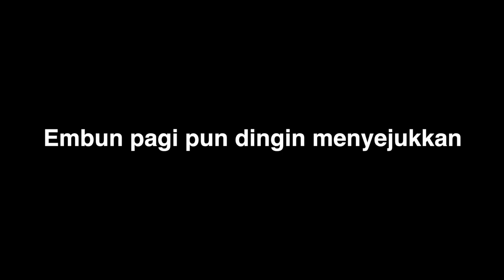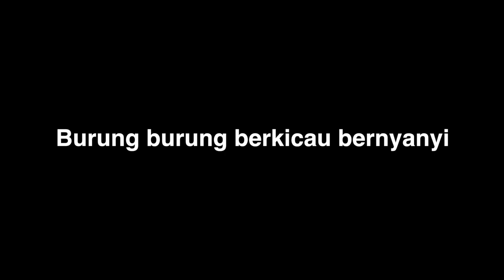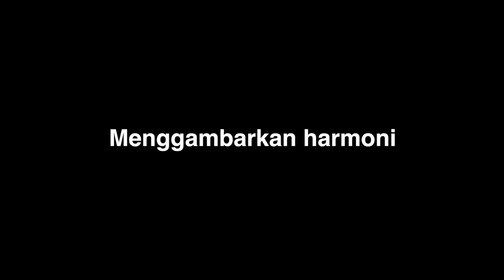Lagu Alam Sehat Lestari - ASRI (Karaoke, Lyric Video, Piano Instrument Cover)